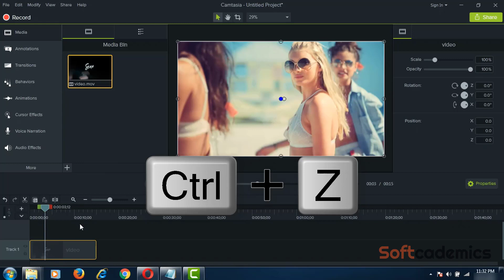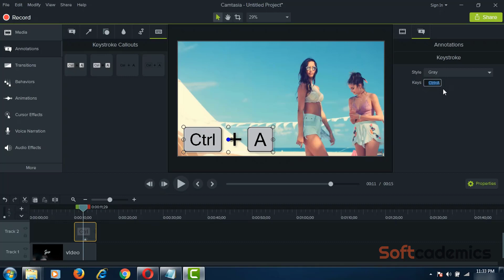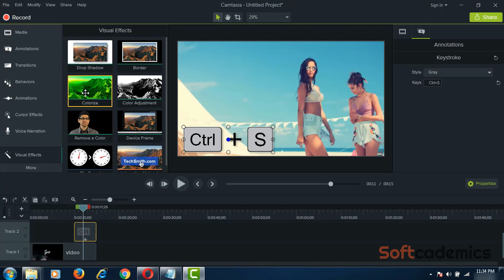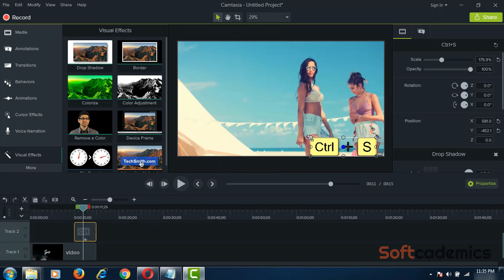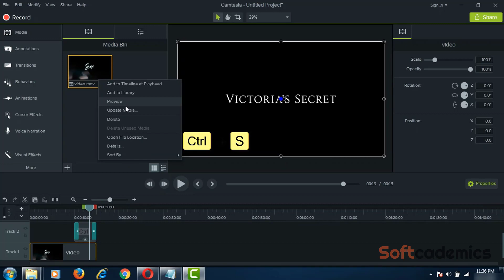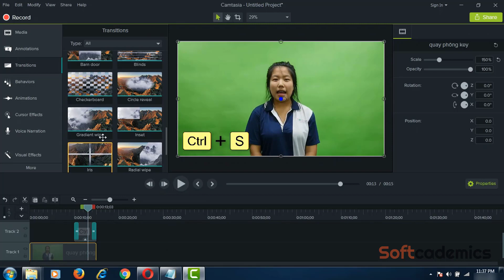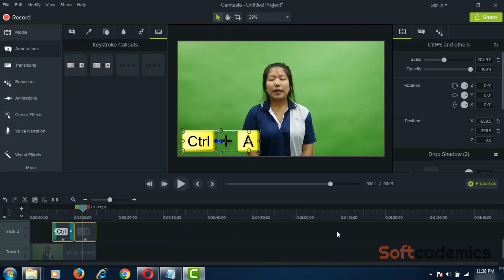Camtasia Studio 9.1 - Hướng Dẫn Thay Đổi Màu Sắc Cho Phím Tắt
Lại là mình đây, hôm nay mình hướng dẫn các bạn cách thay đổi và làm màu cho phím tắt trong camtasia studio 9.1, nếu bạn làm những video hướng dẩn phần mềm hoặc chia sẻ thủ thuật máy tính thì phím tắt là 1 phần không thể thiếu, và làm cho nó có màu sắc để người xem nhìn rõ hơn , xem video để hiểu rõ nhé!

Tham gia Group Filmora Editor VN trên facebook để cập nhật phần mềm, hiệu ứng và hơn thế nữa